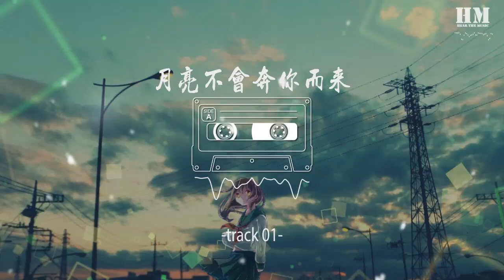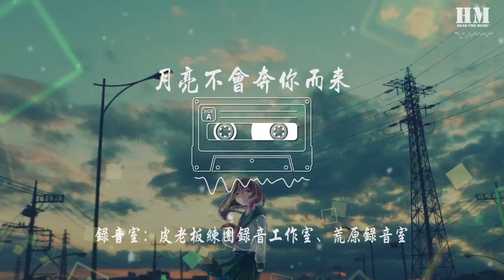凯瑟喵 - 月亮不会奔你而来『隔千万光年宇宙献吻 亦真切感受』【動態歌詞Lyrics】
『2020超好聽中文舞曲』最新劲爆慢摇 DJ Fan
★ 聽音樂 訂閱DJ Fan頻道！

月亮不会奔你而来

00:00  作曲 : 凯瑟喵
00:00  作词 : 小驴
00:00 编曲：李咏恩

00:00 我不摘月亮 我要它永远高悬天上 皎洁流芳
00:13 他始终陌生 才允许诸多浪漫想象 作为 我理想

00:26 我要写诗给他 不要求送达
00:33 他可以接很多人的鲜花 不必无暇
00:40 他也能自在去 漫步月球下
00:46 别去 对号入座谁爱意将真实灵魂蒸发

00:56 我知 再迷恋他也非我能私有
01:03 就当神爱世人遥远温柔 未必要牵手
01:09 隔千万光年宇宙献吻 亦真切感受
01:15 不用 强求 对号入座那虚构
01:23 Wuwu~

02:02 也知道这诗给他 是无用情话
02:08 如若某天他偶然听到 不需要回答
02:15 期待是天梯 似乎快濒如悬崖
02:21 别再去 对号入座注销那鲜活的一千个他

02:28 我明白 再迷恋他也绝非我私有
02:35 就当是 神爱世人遥远温柔 未必要牵手
02:41 隔千万光年宇宙献吻 亦真切感受
02:47 不用 强求 对号入座那虚构

02:54 他是 不可碰 复杂 悬空 快乐哀愁
03:01 我是 路人某 爱他禁止索要成就

03:11 我知道 再对号入座也不能将他私有
03:17 我爱月亮未必要去太空 陪着它漫游
03:24 他回应追光也未必需要 光临这沙丘
03:30 放弃 强求 各自愉快而自由
03:38 Wuwu~
03:47 爱不被他知道也照旧不朽

03:54 -对号入座 听见你的故事-
03:54 -track 01-
03:54
03:55 吉他：陈逸宏
03:55 鼓：许沐恩
03:56 钢琴：李咏恩
03:57 贝斯：罗晧宇
03:58 和声：O.J
03:59 录音室：皮老板练团录音工作室、荒原录音室
04:00 录音师：陈逸宏、李咏恩
04:01 制作统筹：刘子衡 @恒星制造所
04:02 混音/母带：圣雨轻纱
04:03 策划：清舆 景她
04:04 监制：闫卡夫
04:05 OP：乐团 “猫的聊天室”/纳吉音Negia Entertainment Co.,Ltd.
04:06 音乐企划/出品：三糙文化/纳吉音NEGIA
99:00 本歌曲来自〖网易猎音计划〗
99:00 10亿现金激励，千亿流量扶持！